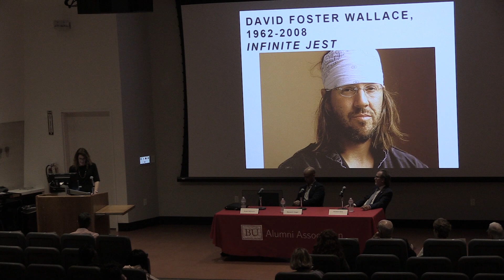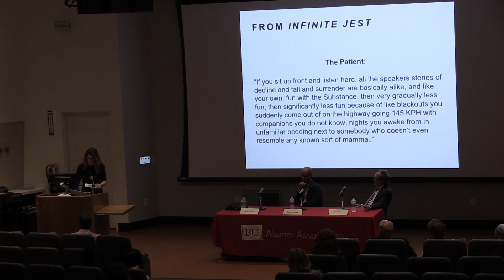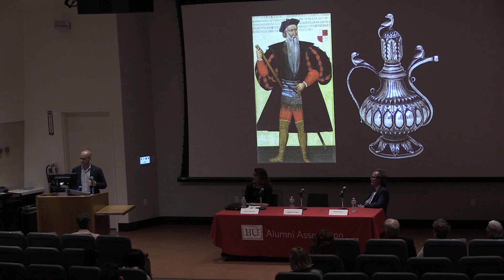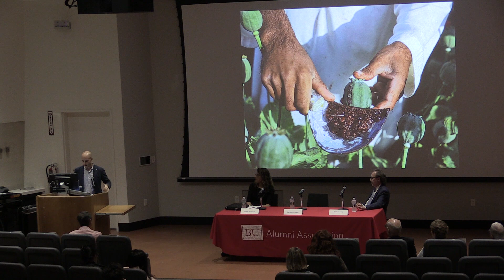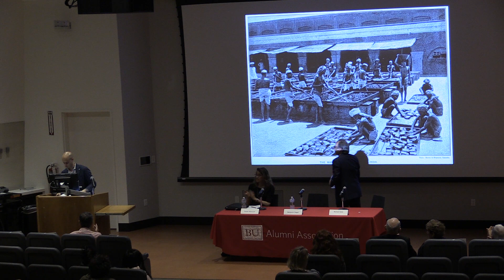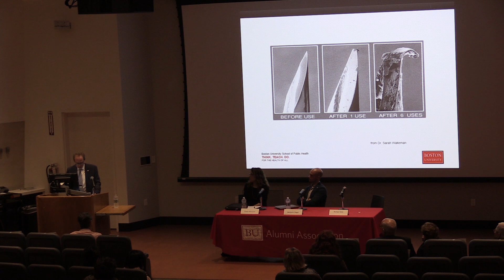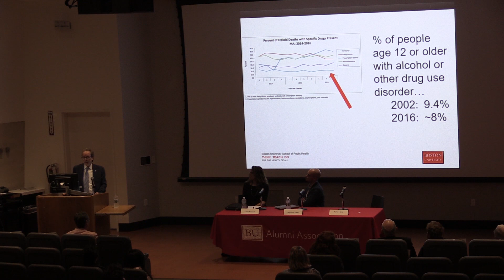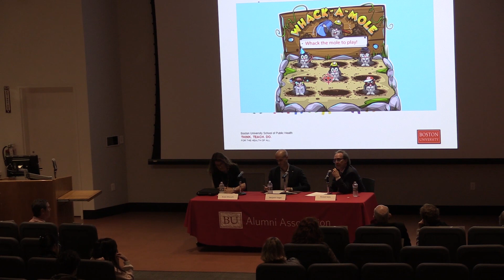2018 Gitner Family Lecture: Opioid Panel Discussion